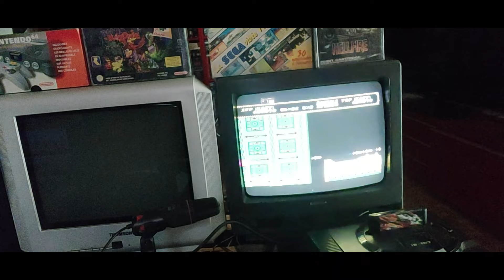Le sujet !!! Suis-je toujours un passionné du game??? La réponse n'est pas loin les ami(e)s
Notre groupe FaceBook :
N'oubliez pas il faut jouer :